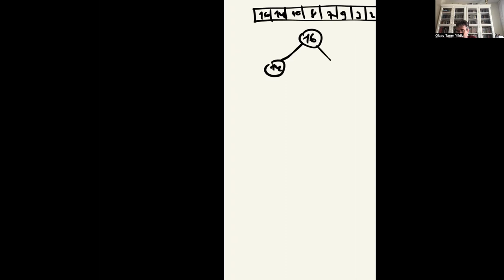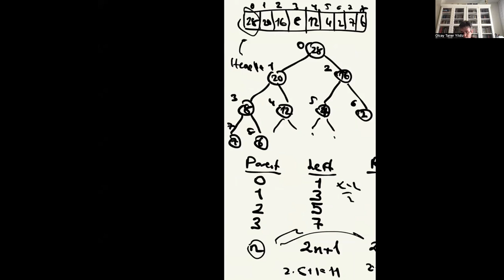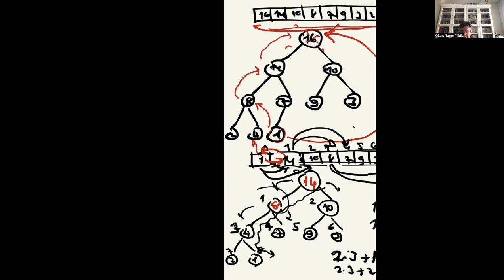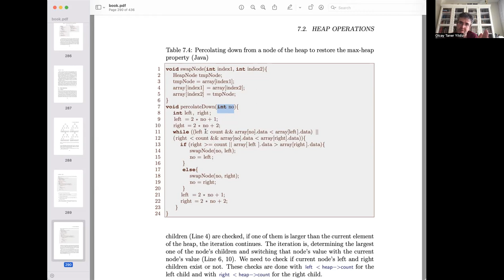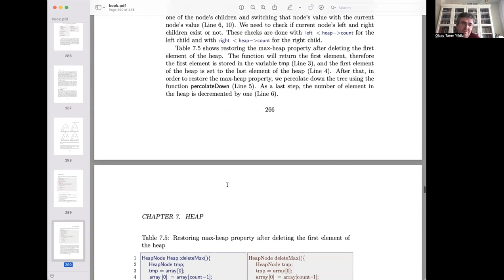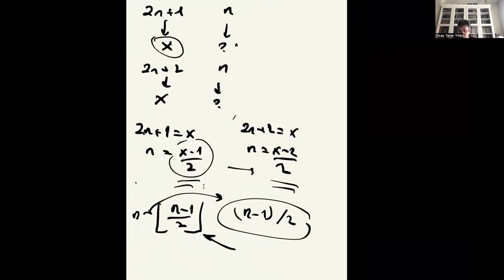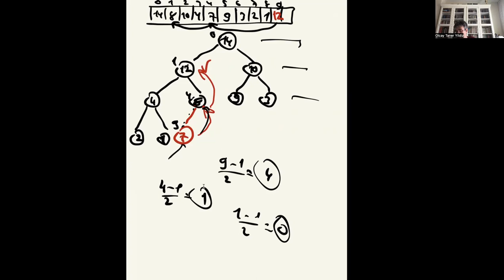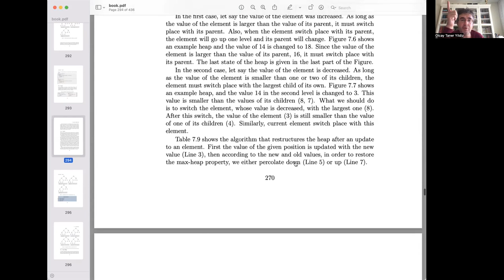Heaps: Ekleme, silme, değiştirme